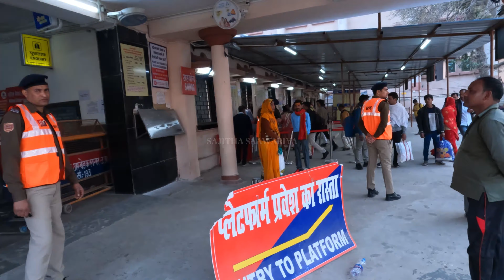240കോടി രൂപ മുടക്കി പണിയുന്ന പുതിയ അയോദ്ധ്യ ധം റെയിൽവേ സ്റ്റേഷനിൽ തുണികഴുകി ഉണക്കാൻ ഇട്ടിരിക്കുന്നവർ